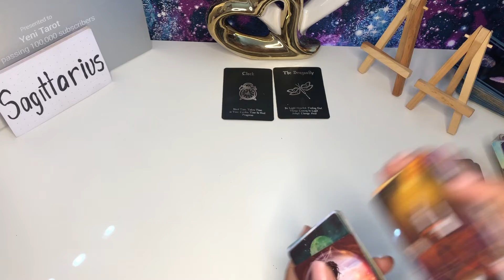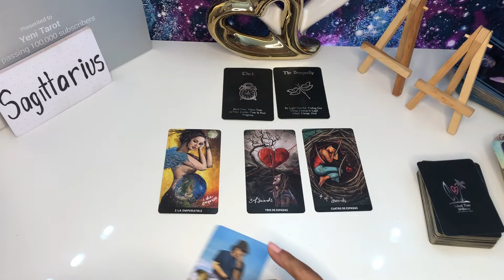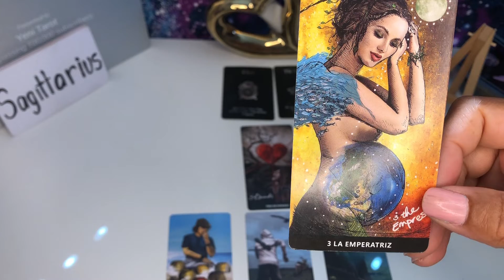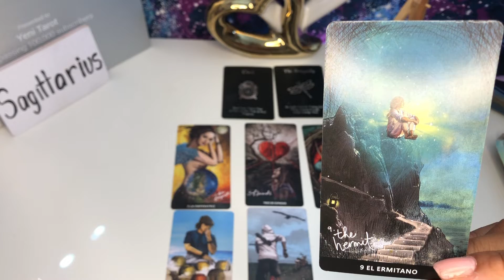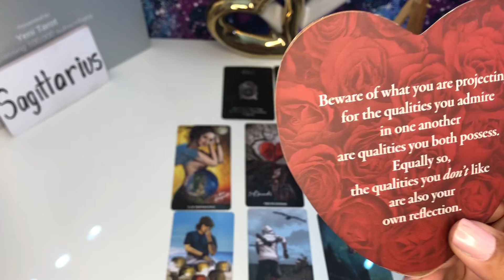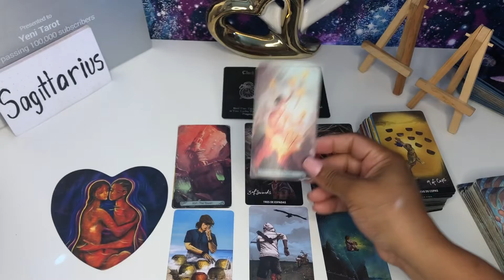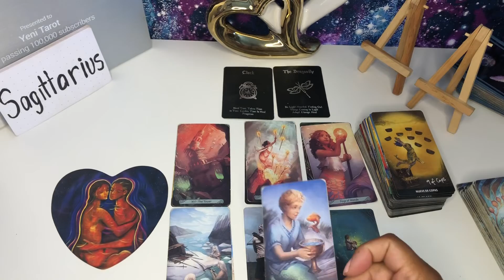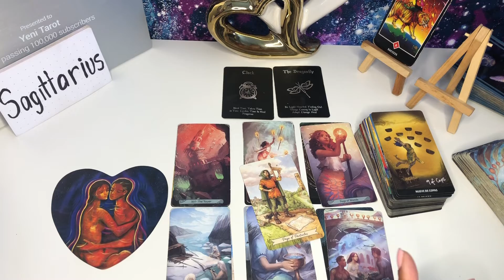SAGITTARIUS ♐️ A WISH BECOMING REALITY!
Welcome my beautiful people! Hope you’re all doing amazing🙏Mi readings are completely free my only intention is to help the most amount of people is possible 😘

I DON’T DO PERSONAL READING

Decks and Accessories used:
The Primsa Vision Tarot
Romance Angels Oracle Deck
Classic Tarot Original Tarot Deck
Mermaid Tarot

I post videos in this channel Every Thursday and Friday
Thursday: Aquarius, Pisces, Aries, Taurus, Gemini, Cancer, Leo
Friday: Virgo, Libra, Scorpio, Sagittarius, Capricorn

Spanish/ Espanoll my en b